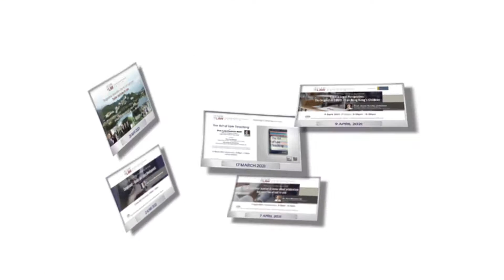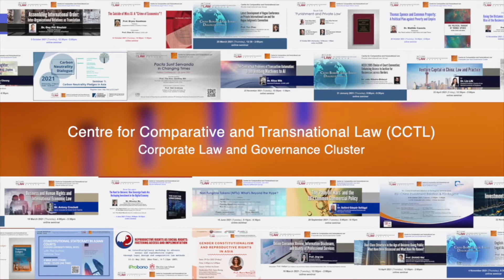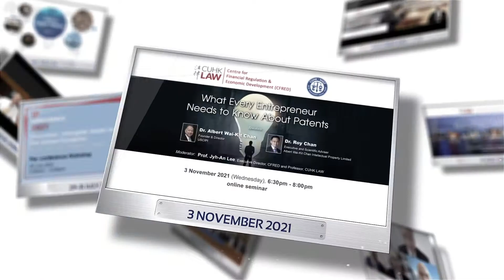CUHK LAW 2021 Year in Review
In 2021 CUHK LAW continued to pursue excellence in teaching and research. Please enjoy the video recap of our accomplishments.

We are grateful for the continuing support and look forward to an exciting New Year 2022.

We are CUHK LAW!